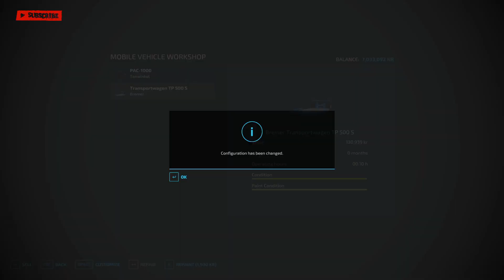FS22 | NoMan'sLand | EP07 | Gives chickens something to eat and rains production and makes a field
Remember that screen resolution must be 1080X60 for better quality

Timelapse video is uploaded every day